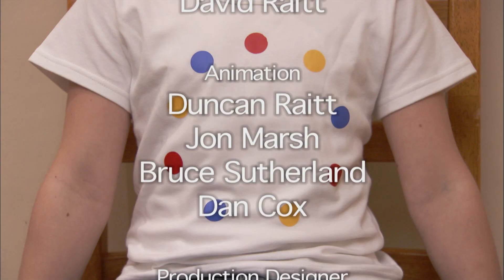Round and Round | Numberjacks | Full Episode | Season 1, Episode 42 | ZeeKay Education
The Problem Blob has trapped people in patterns, making them jump around their rooms or swap hats.

Welcome to ZeeKay Action, your thrill-packed hub for superheroes, action, and adventure! Dive into heart-pounding shows like Totally Spies, LoliRock, and Gormiti, where epic tales and dynamic heroes come to life. Perfect for those who love excitement, our channel delivers non-stop adventure and imagination. Join us for unforgettable journeys full of mysticism, espionage, and ancient powers. ZeeKay Action is where your adrenaline-fueled adventures begin!

Craving a new challenge after all that action? If you're up for testing your skills and pushing your limits, check out some of our videos from ZeeKay Challenge!

Hungry for more adventures beyond the action? Explore our other ZeeKay channels for a variety of thrilling content, from animal adventures to arts and crafts. Your next favourite show is waiting!